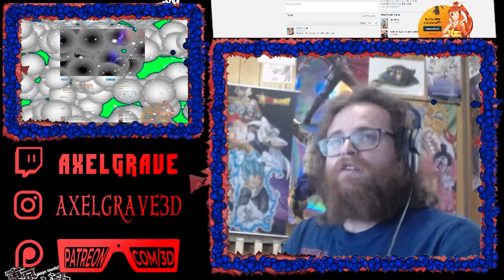Tokyo Revengers Ep.4 : Not All Change Is Good... | Axel Grave ReaXtions | Anime Reaction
Things change, and not always for the better. After an extended trip into the past we see how Takemichi’s actions have messed with his future!

If you enjoyed this video you should remember to support the original content creator and their videos